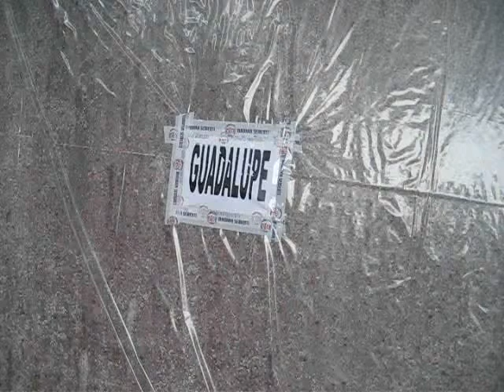Gruppo Manara: Grano tenero Guadalupe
Grano tenero a ciclo medio tardivo, taglia medio-alta, spiga aristata a granella rossa, mediamente resistente a ruggine ed all'oidio, produce farine direttamente panificabili. Si adatta bene all'areale di coltivazione del centro-nord (Cà degli Oppi di Oppeano: sede Gruppo Manara)